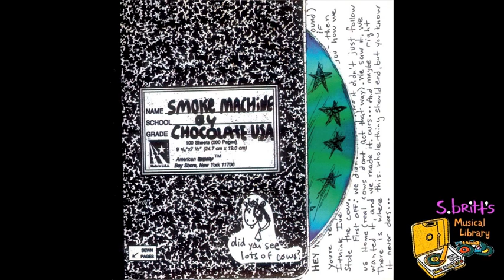Chocolate USA "We Stole The Cow"